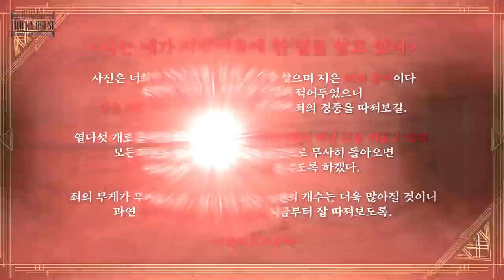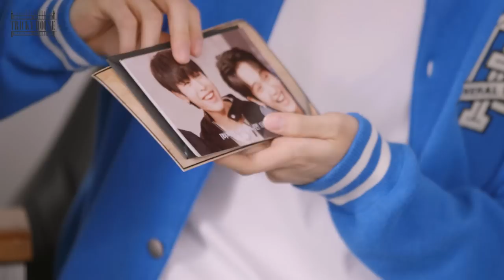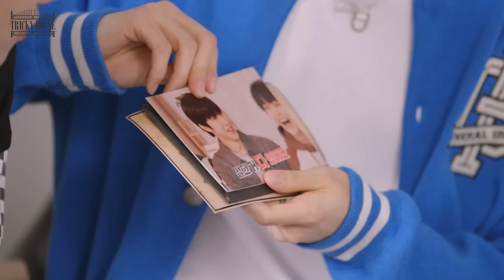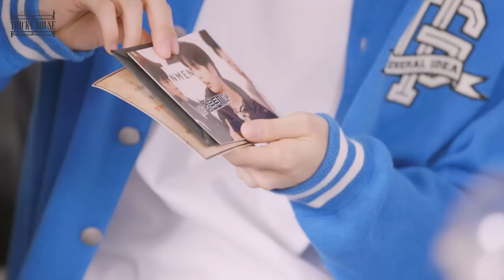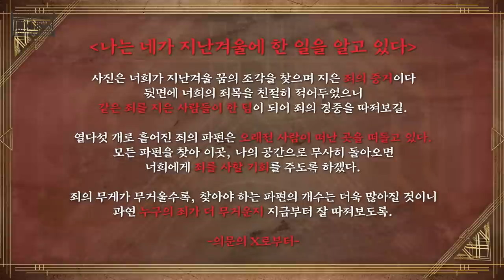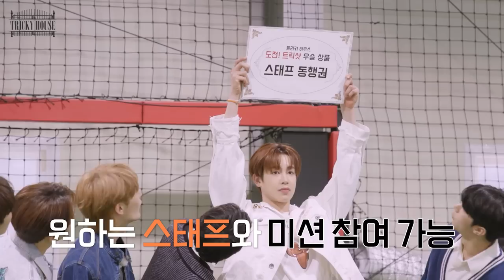오늘 우리 쉬러 왔잖아❗ | xikers(싸이커스) TRICKY HOUSE EP.18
0:00 오늘 우리 쉬러 왔잖아❗ (EN/JP/TH)
0:10 싸이커스를 위해 준비한 휴식 시간
2:18 갑자기 불이 꺼진 스튜디오
4:10 과연 어떤 죄를 지었을까?
7:10 죄의 경중을 따져보자🧐
10:18 세은이의 광기가 불러온 결과
13:51 죄의 파편을 찾기 위한 준비😨
17:38 EP.19 예고